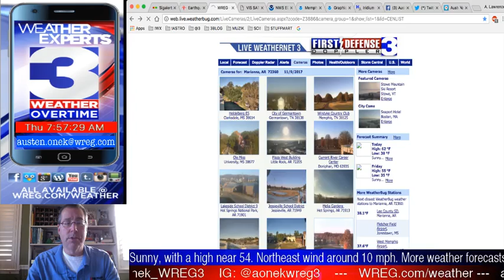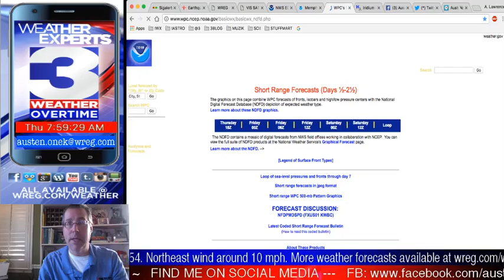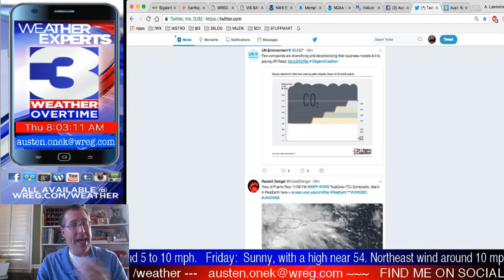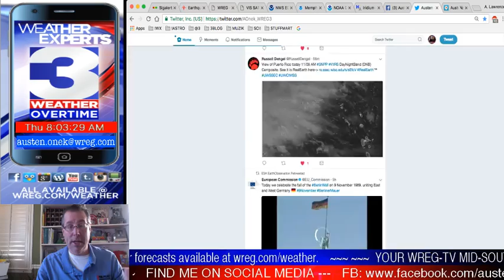WREG-TV Weather Overtime for THURSDAY AM 11.09.2017 v3.0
Coming up on Thursday morning's WeatherOvertime video weatherblog: a look at the forecast for the rest of the week and into the Veterans Day Holiday weekend, checking on the New Madrid Fault for earthquake activity, and a look at morning Mid-South traffic. ShareAndEnjoy!